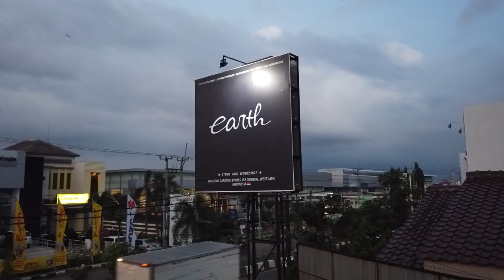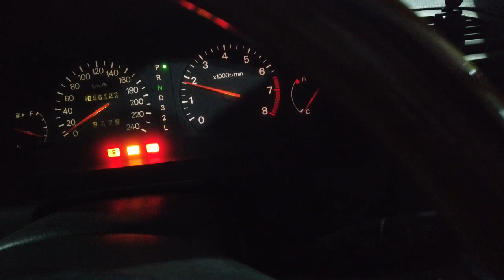Modifikasi Knalpot on Mitsubishi Galant HIU V6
hello earth troopersss..
ya hari ini kita akan sharing ke kalian proses memodifikasi knalpot mitsubishi galant hiu v6.
menurut kalian bagaimana suaranya?
Comment bellow ya guyss.